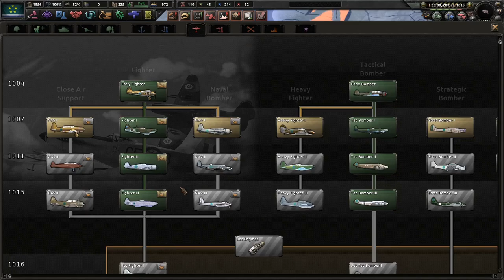Forming The River Federation Hoi4 Equestria At War: Bakaran Republic #5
Our country is a part of the larger River Coalition. We are well known for our naval pursuits, but we can manage our own armed forces. It's time to unite the coalition under one government and become the River Federation!